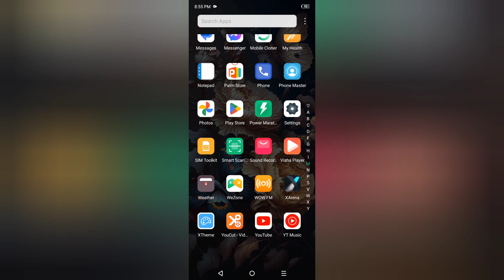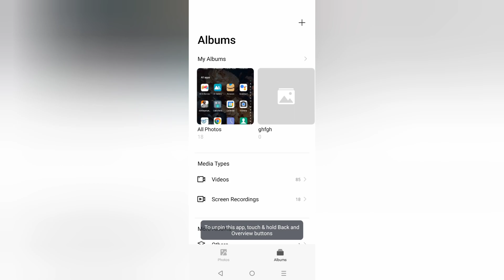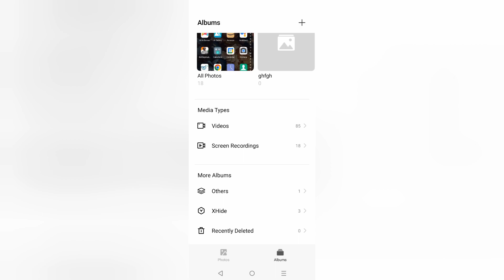Tecno Spark 20c app pin kaise kare, how to pin apps in tecno, enable app pin in tecno, activate app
Tecno Spark 20c app pin kaise kare, how to pin apps in tecno, enable app pin in tecno, activate app pin, app pin settings